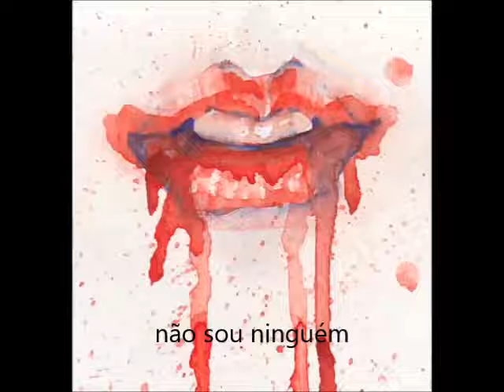Thiago César González - O Boxe Acabou (Autoral) #42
Autor: Thiago César González

eu gostei do teu som
notei sua dor
quis ser seu par
talvez um amor

uma vida feliz
junto de você
assim eu sonhei
mas nada eu fiz
pra ter você pra mim

nada eu fiz pra ter
você pra mim

eu curti o seu batom
borrei sua cor
mentiras contei
confesso, infeliz

assim eu pensei
quem sabe você
vá gostar de mim
até descobrir quem sou
não sou ninguém

não ninguém

não tô nada bem, acho que sempre foi assim
o boxe acabou, melhor ligar no UFC